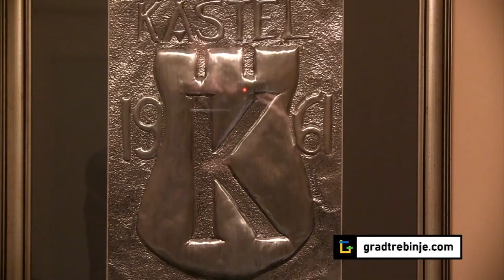09 12 Slikanje na aluminijskoj foliji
Jasna Kumro se već više od četrdeset godina bavi kreativnim radom. Od šivenje, ručnih radova, slikanja, dekupaža da bi sada počela raditi slike na aluminiskoj foliji. Da bi jedna slika na alufoliji nastala treba najmanje tri sata intezivnog rada.